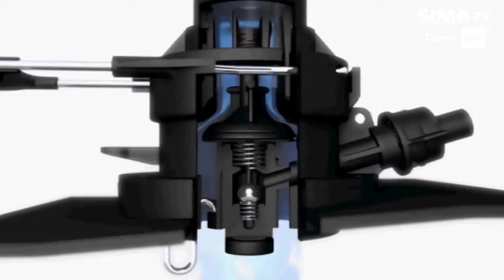Easyflow, solution pratique pour sécuriser le remplissage de son pulvérisateur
SIMA TV by Terre-net